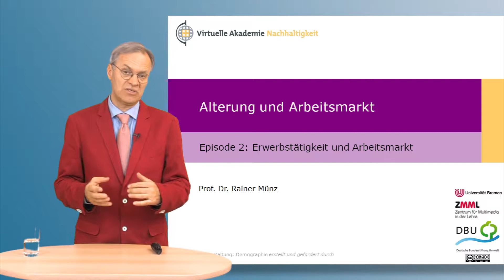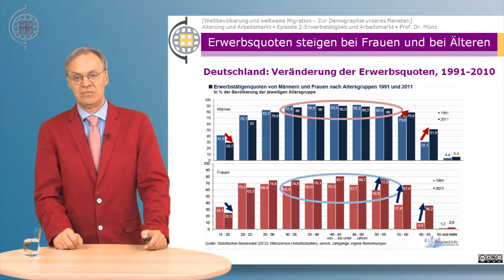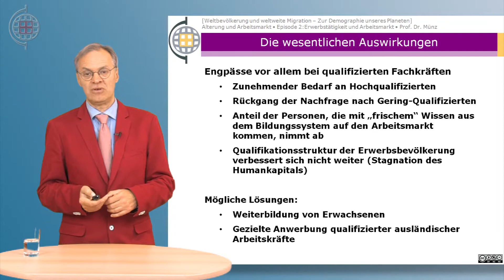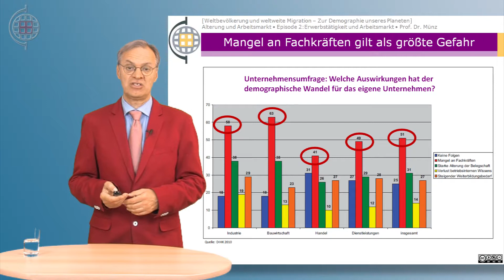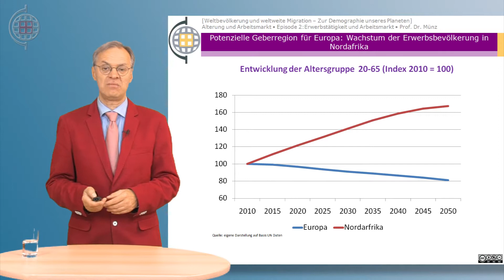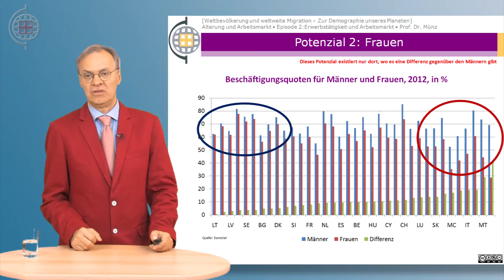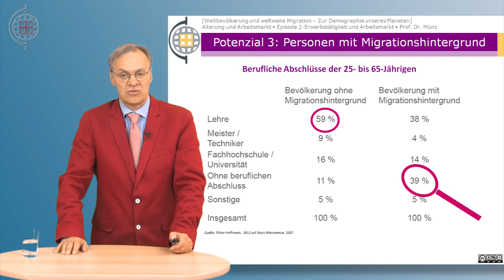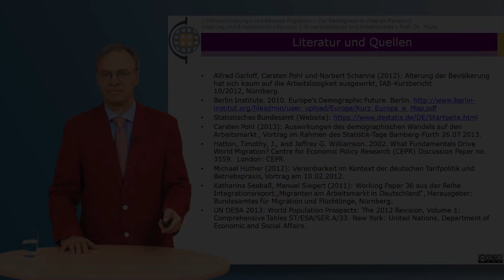Weltbevölkerung und weltweite Migration - Kapitel 9 Episode 2